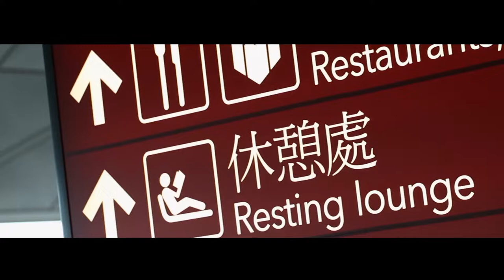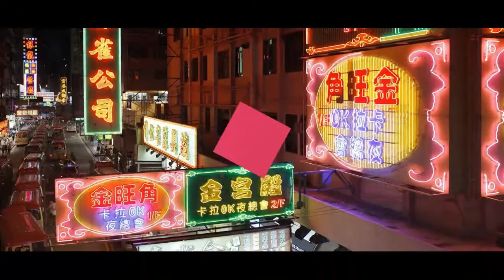HONG KONG TRAVEL INCENTIVE (DAY 3)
Anong nakita ng mga Unified Travel Incentive Qualifiers sa Hong Kong Ocean Park? Alamin sa Day 3 nila sa Hong Kong!